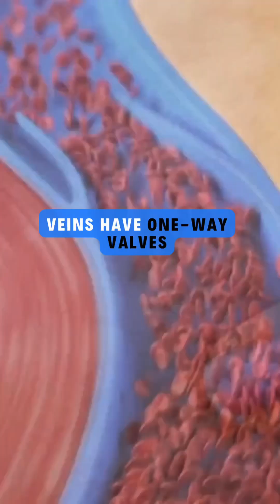Common Causes of Varicose Veins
Varicose veins occur when veins aren’t functioning properly. Veins have one-way valves that prevent blood from flowing backward. When these valves weaken, some blood flows backward and accumulates in the vein. Extra blood in the vein puts pressure on the walls of the vein. With continual pressure, the vein walls weaken and bulge. In time, we see a varicose or spider vein.